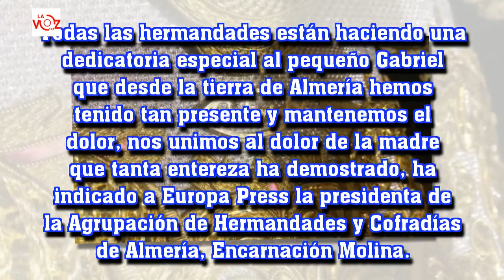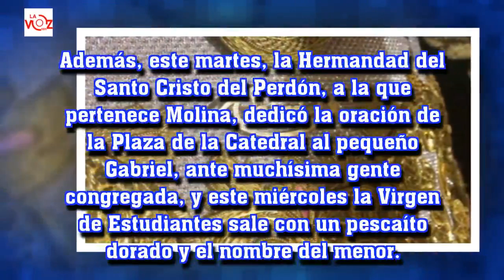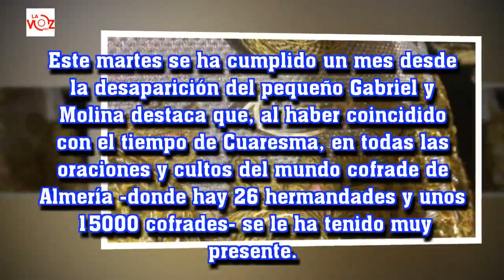S.Santa-Las cofradías hacen una "dedicatoria especial" al niño Gabriel Cruz durante las procesiones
La Voz 191:S.Santa.- Las cofradías hacen una "dedicatoria especial" al niño Gabriel Cruz durante las procesiones
Las hermandades y cofradías de Almería están haciendo durante esta Semana Santa una "dedicatoria especial" al niño Gabriel Cruz que desapareció hace un mes en Las Hortichuelas, en Níjar (Almería), y cuyo cuerpo sin vida fue encontrado el pasado 11 de marzo.